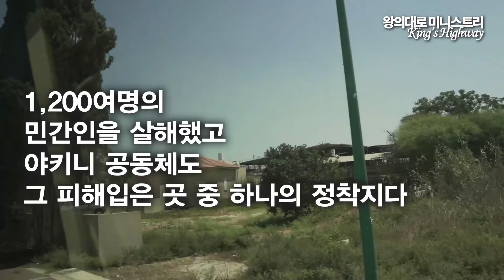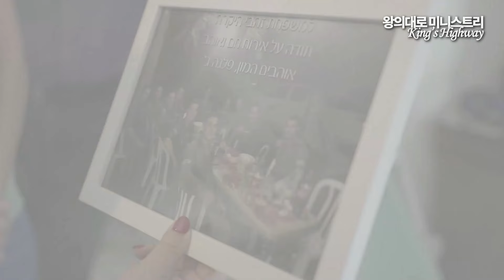🔥폭풍의 핵, 가자 지구 6키로 떨어진 야키니 공동체 방문기[왕의대로 알리야 특집]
* 왕의대로 미니스트리는 이스라엘 선교 및 각종 집회와 세미나, 비전 트립 등으로 때에 따라 영의 양식을 공급하고자 세워진 미국 비영리 선교 단체(NPO)입니다. 왕의 대로 사역을 위한 기도와 후원에 감사드립니다.
- 한국: 국민은행 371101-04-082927(김정환)
- 미국: Bank of America(King’s Highway Ministry)
- 체크로 보내실 경우: 41 Sandra Dr. Newport News, VA 23608